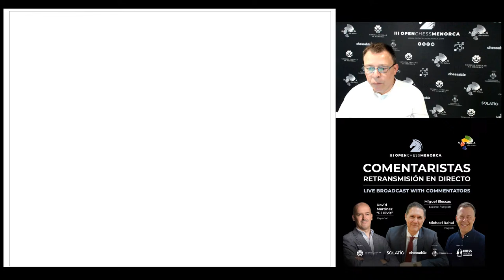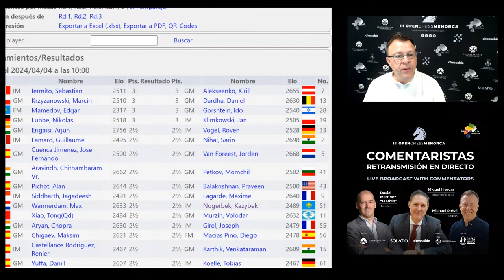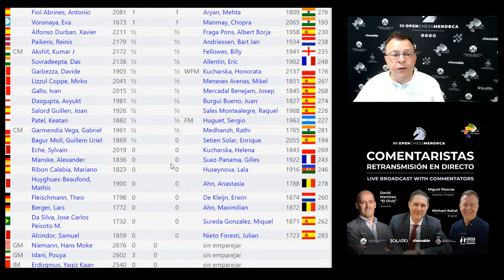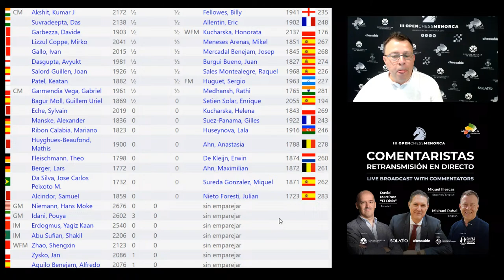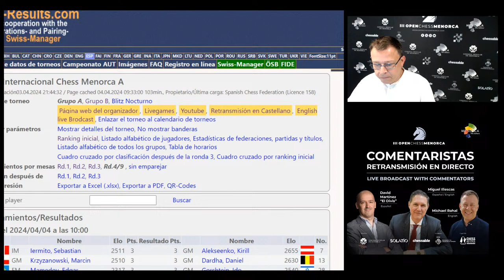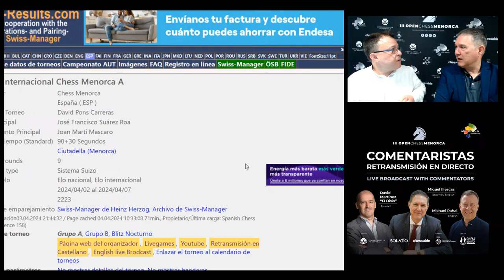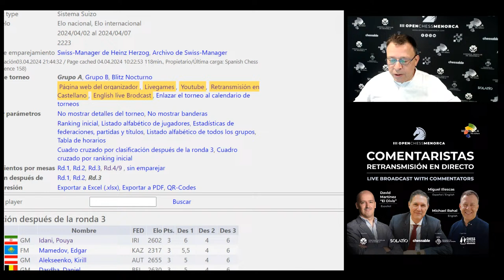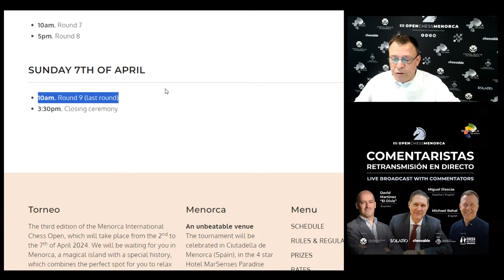Menorca Chess International R-4 (Live Broadcast)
Round 4 of the III Menorca Chess International with IM Michael Rahal and other invited players and guests such as GM Miguel Illescas